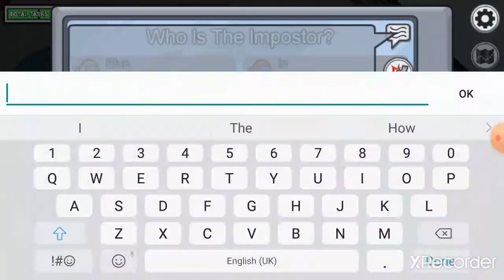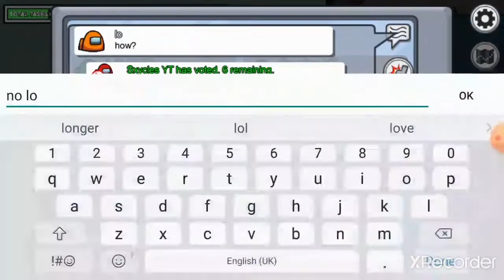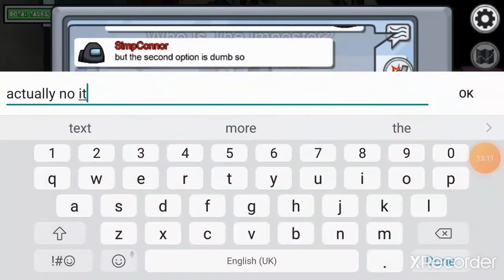i played among us for the 1st time :3